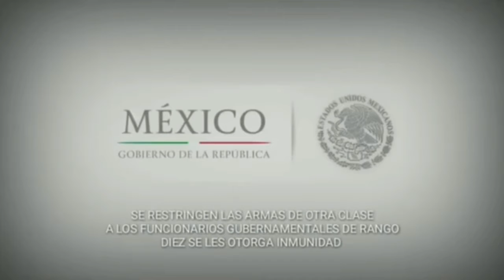DIA 1 DEL REINADO MUNDIAL DEL GRAN MONARCA ALBERTO CANOSA (CASO MEXICO)